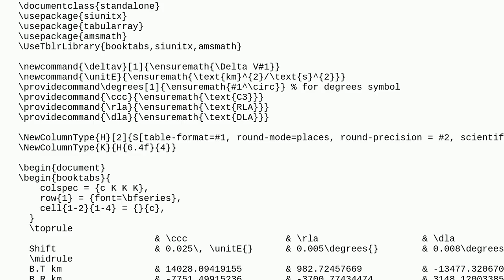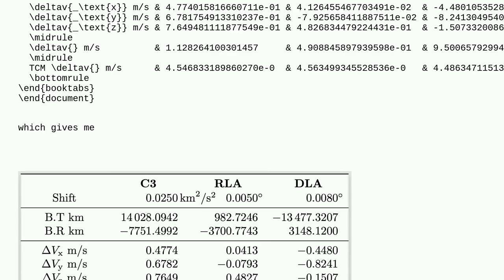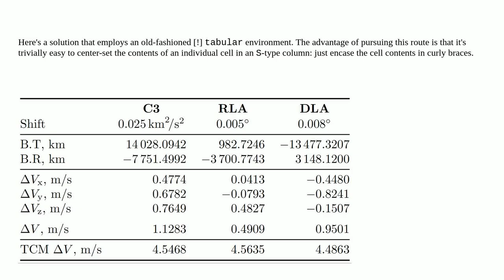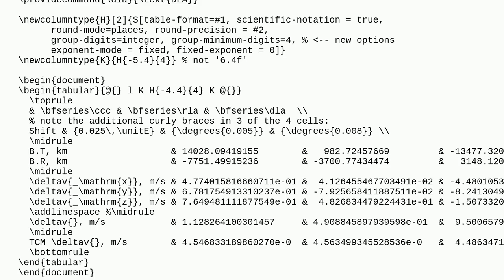Tex: column alignment with tabularray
column alignment with tabularray

A special thanks goes out to the community

  tabularray siunitx formatting